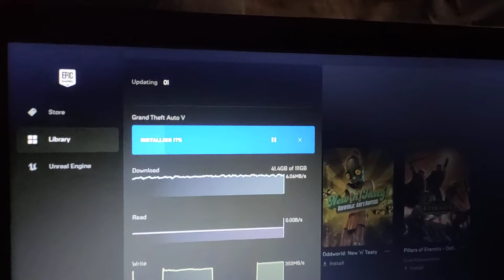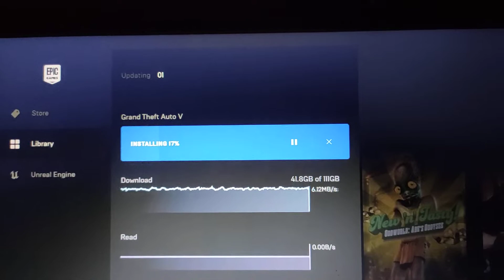GTA 5 VAPAS DOWNLOAD PE LAGA DIYA